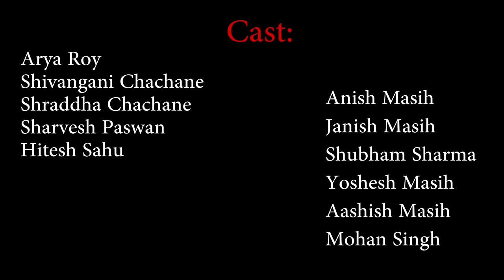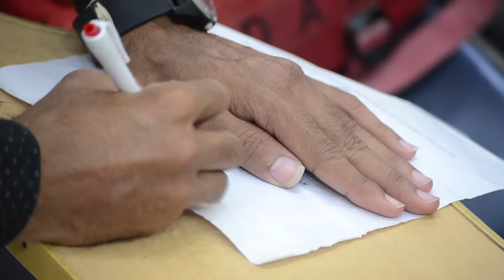College Bag - short film by SKY PRODUCTION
this story is between some students of college. filled with fun,love,friendship and betrayal .

Song: Pehla Pehla Pyar Hai
Singer: S. P. Balasubramaniam
Movie: Hum Aapke Hain Kaun (1994)

Song : Bhaag D.K. Bose
Singers : Amitabh Bhattacharya
Movie : Delhi Belly